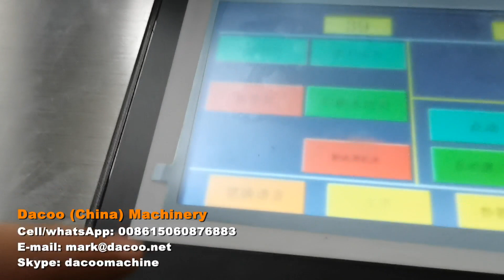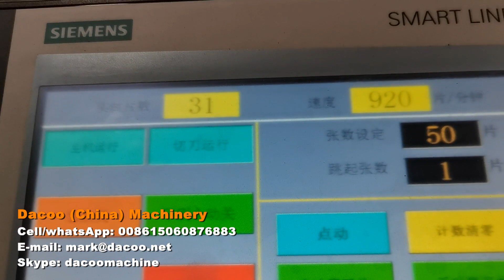Original Manufacturer High Speed Paper Napkin Serviette Machine - 20230829